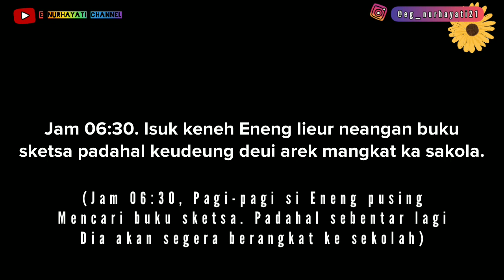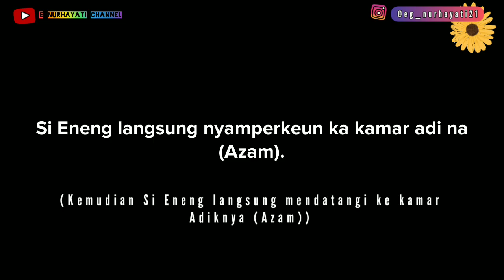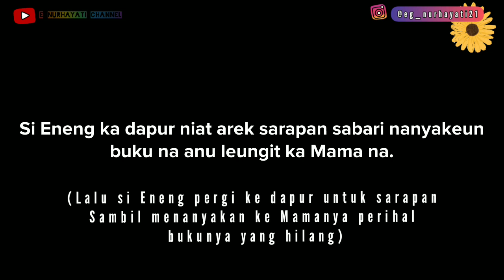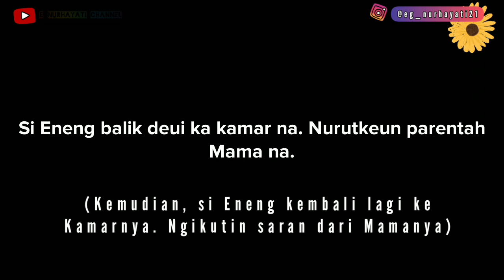Keluarga Jeruk 🍊 eps 1 Misteri Leungit na buku 📒|| Carpon basa Sunda || Fiksi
Assalamu'alaikum.
Hi guys. Kali ini konten baru aku. Semoga kalian suka yaa.. aku kasih subtitle bahasa Indonesia juga.

Jan lupa!!

Jazaakumullahu khairan katsiran 🙏